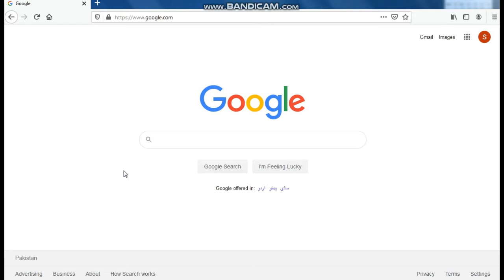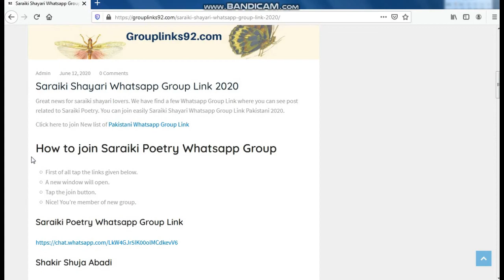How to find & join saraiki poetry whatsapp group link 2020 - GroupLinks92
In this video we are going to show you how to find and join saraiki poetry whatsapp group link 2020. You can also join saraiki song whatsapp group link by visiting GroupLinks92. Thanks